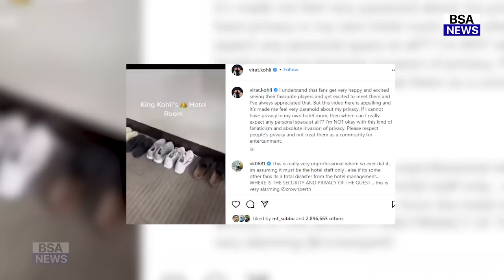देखिए, Kohli के साथ Room में हुई बदसलूकी तो भड़के दिग्गज, कहा ऐसा सुन आप भी करेंगे सलाम